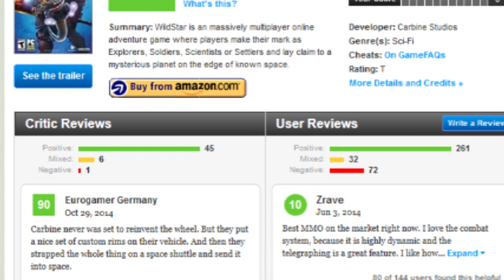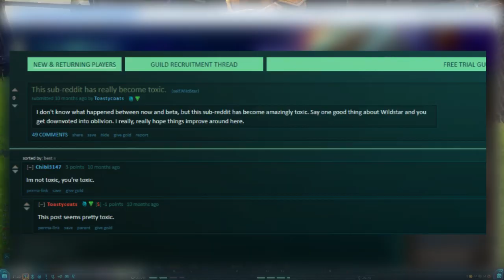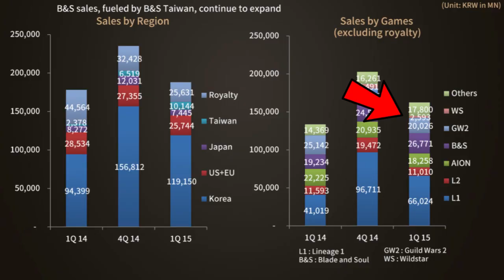The Sad Story of Wildstar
Wildstar, an MMORPG with so much promise, and so many problems. But is it time to return to Nexus? The Orange Hatter makes his way back to the forgotten planet to see if it still bears life, or if the rumors of it's death were true.

The Orange Hatter Show airs every second Sunday, and features a new game or series that The Orange Hatter dives into to find it's naughty bits. Check it out!

You can also check us out on Twitter @TheOrangeHatter, or Facebook